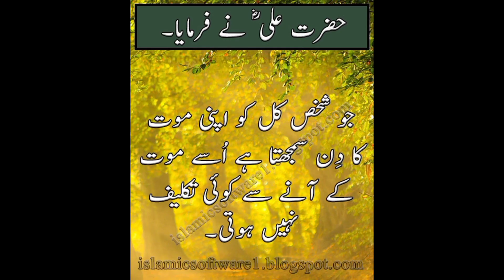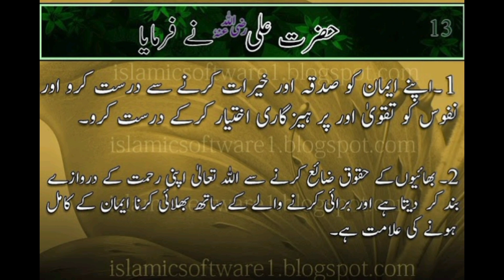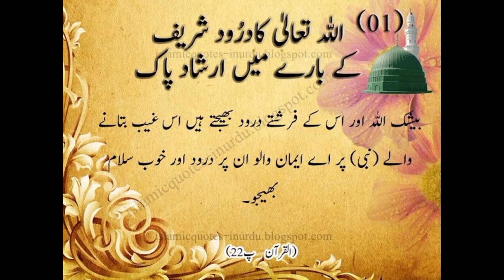droodsharif aqwalezareen goviral foryou viralvideo fyp standwithislam standwithkashmire